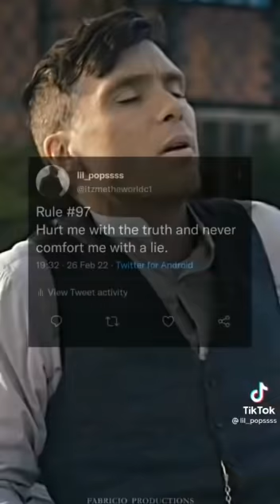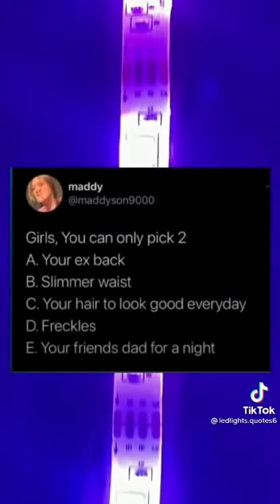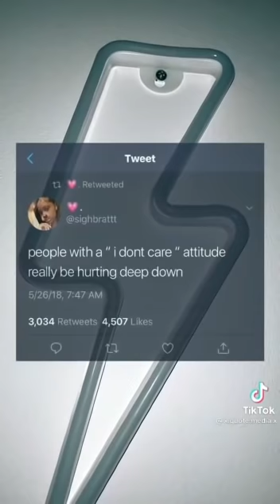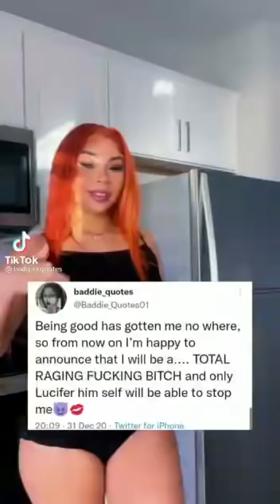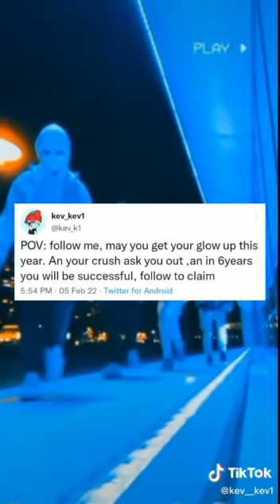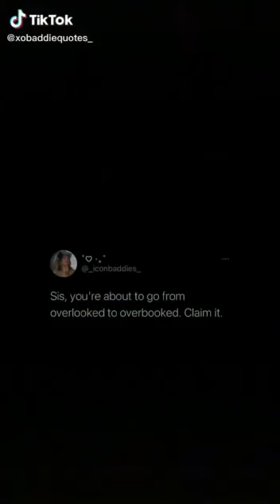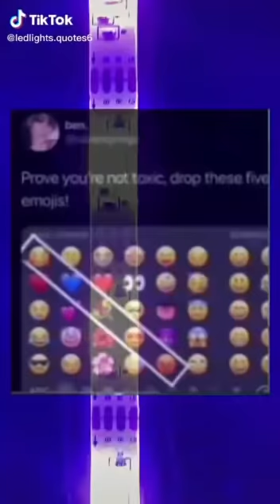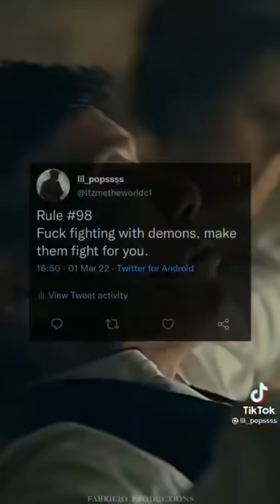⚡ baddie quotes to make you feel like a whole different person⚡